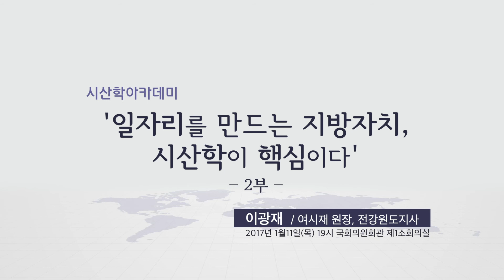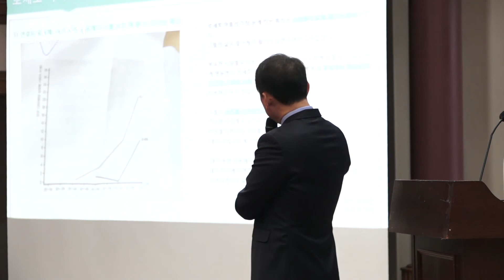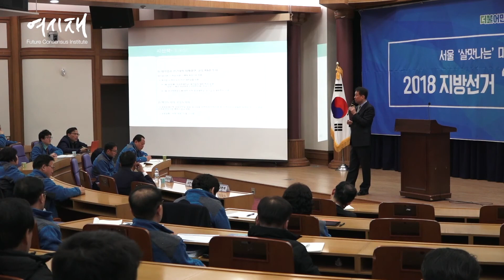[시산학 아카데미] 일자리를 만드는 지방자치, 시산학이 핵심이다 - 이광재 여시재 원장 (2부)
일자리를 만드는 지방자치, 시산학이 핵심이다 (이광재 여시재 원장)

민주당 서울시당 ‘2018 지방선거 서울야학당’ 특별기획 시산학아카데미
- 주최: 더불어민주당 서울시당/ 재단법인 여시재
- 일시: 2017년 1월 11일
- 장소: 국회의원회관 제1소회의실